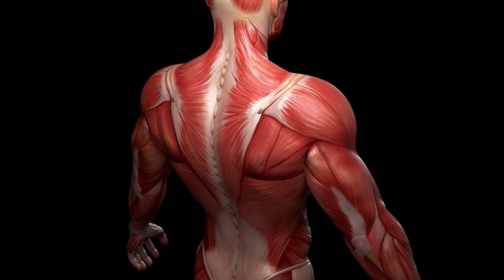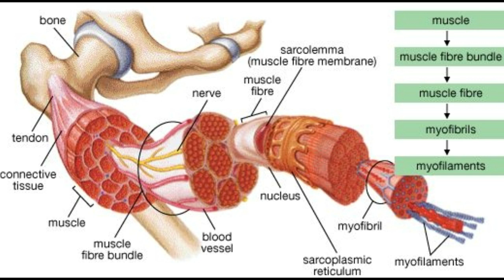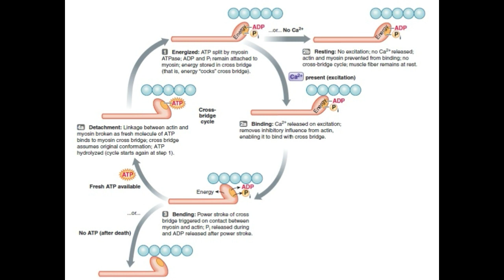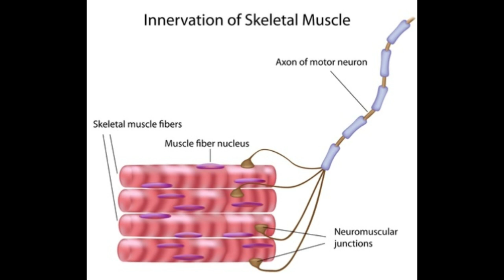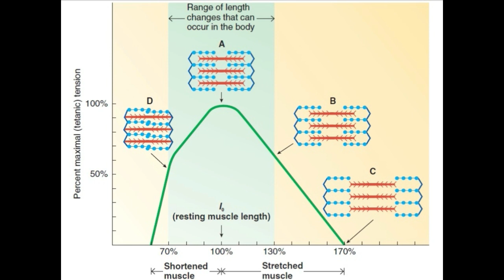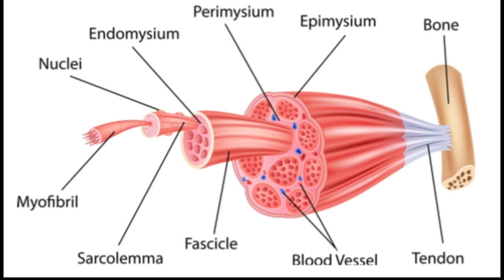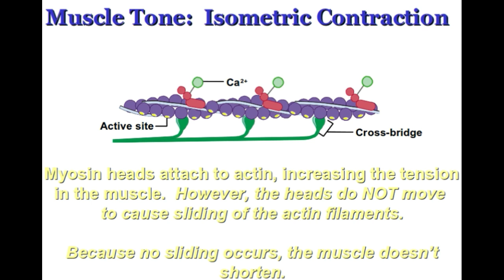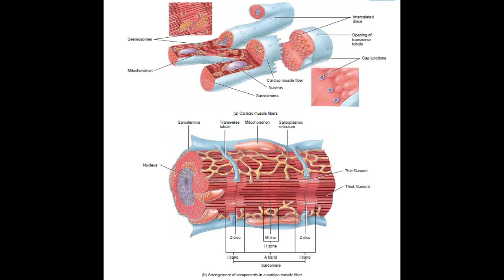Fisiologi Otot (Mikro-Makro)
Video menjelaskan fisiologi otot baik secara molekular maupun biomekanika, sehingga akan sangat membantu dalam memahami mekanisme sistem organ muskuloskeletal secara komprehensif.